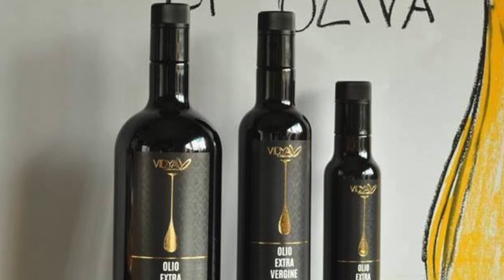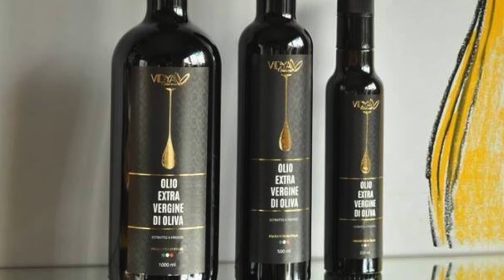Ultimo Chilometro - puntata del 17/01/2017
Ultimo Chilometro è la trasmissione radiofonica interamente dedicata al mondo del ciclismo, in onda in diretta streaming su ogni martedì dalle 18:30 alle 19:30. Abbiamo ascoltato le interviste registrate con: Ascolteremo le interviste registrate con: Gioele Bertolini (Selle Italia Guerciotti), Eva Lechner (Esercito), Nadir Colledani (Trentino Cross Selle Smp), Francesca Baroni (Melavì Focus Bike), Filippo Fontana (Trentino Cross Selle Smp), Bruno Marchetti (Melavì Focus Bike), Silvia Persico (Valcar), Davide De Pretto (Scuola Ciclismo Piovene), Alessandra Grillo (Cicli Fiorin), Emanuele Huez (Tettamanti).